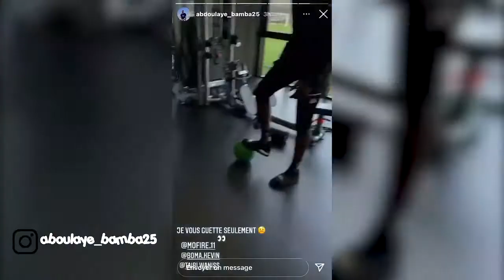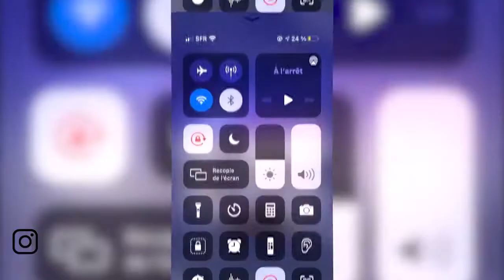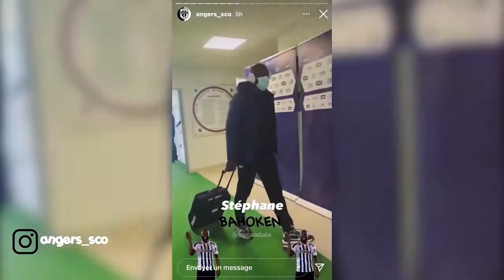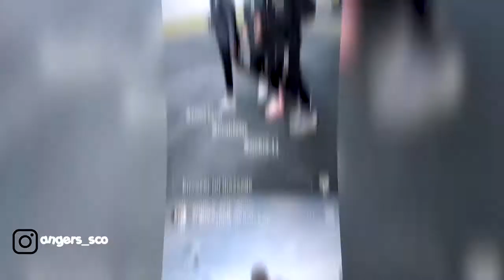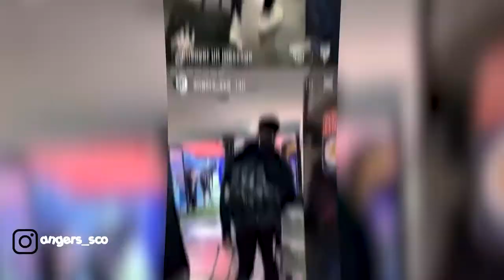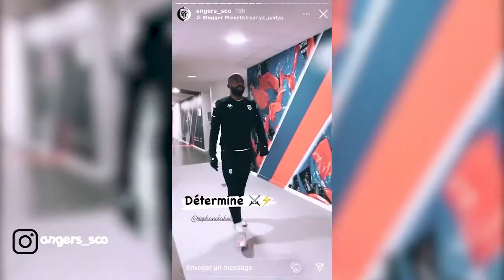Angers Mag ZAP • Photos | Vidéos | Entraînement...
On se retrouve pour une nouvelle vidéo. Une nouvelle série qui nous attends et qui sera disponible tout les lundis à 19h. 🔥

Si tu veux m’aider à financer mes projets, n’hésite surtout pas à me faire un don sur :